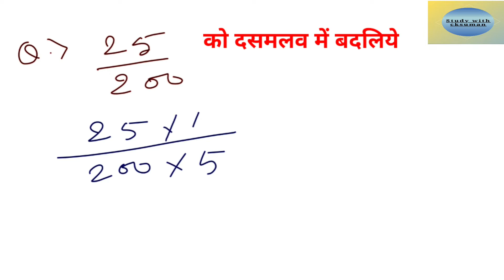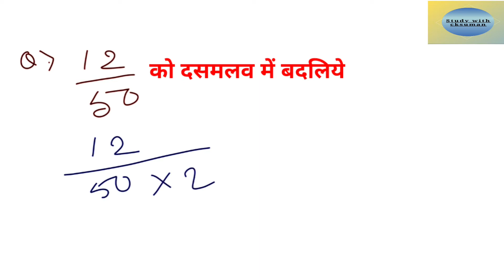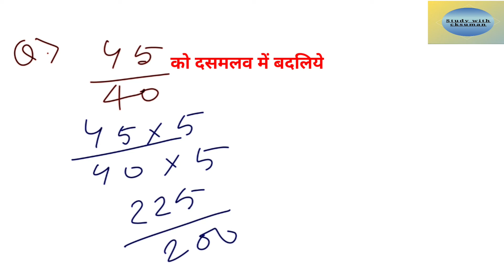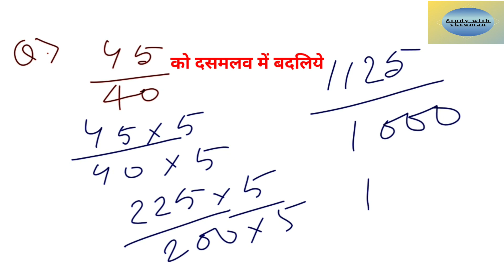भिन्न को दशमलव मे कैसे बदले|how to convert fraction to decimal|study with cksuman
hi friends is video ke madhyam se bataya hu ki kisi bhi number ko dashamlav me kaise badalte hain ek easy tricks ke sath agar video acccha laga to video Ko like kare aur hamare channel ko subscribe Karen 👍